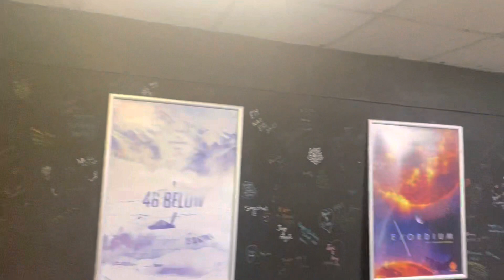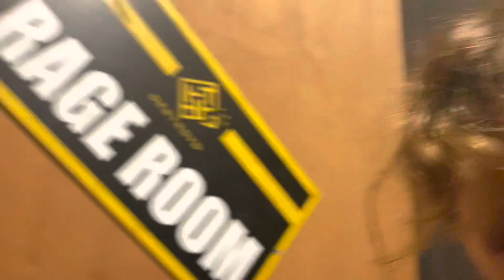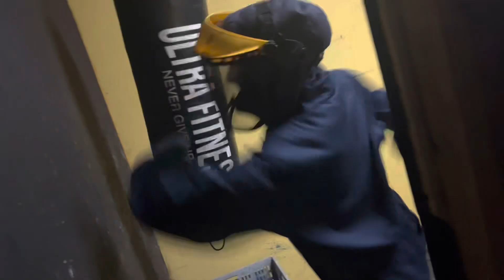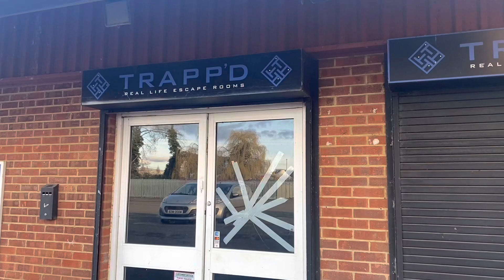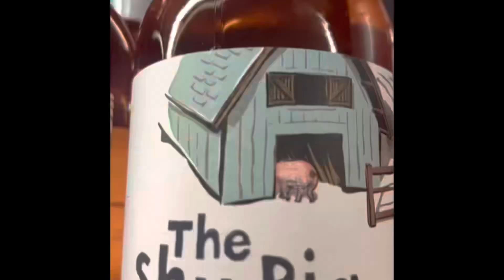Rage Room 22/02/2023